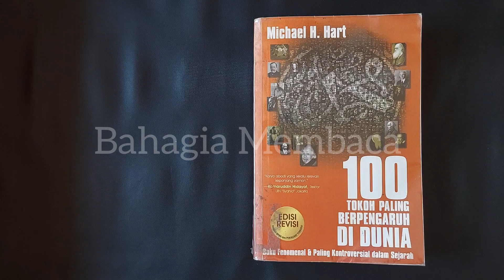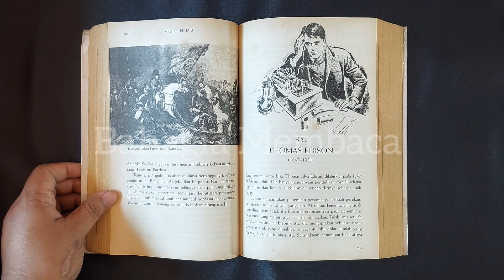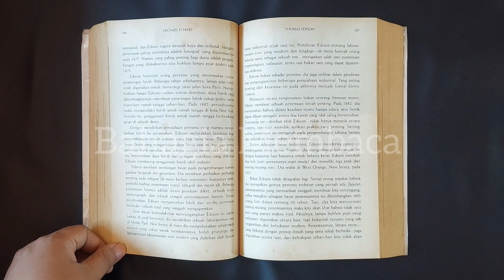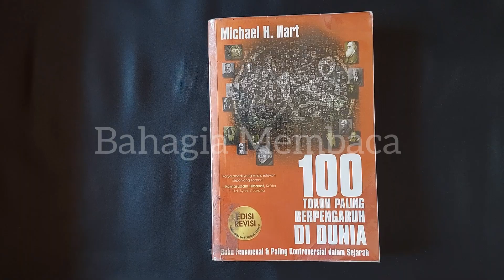100 Tokoh Paling Berpengaruh di Dunia | 35. Thomas Alfa Edison | Michael H. Hart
Judul: 100 Tokoh Paling Berpengaruh di Dunia (edisi revisi)
Penulis: Michael H. Hart
Penerbit: Noura Books